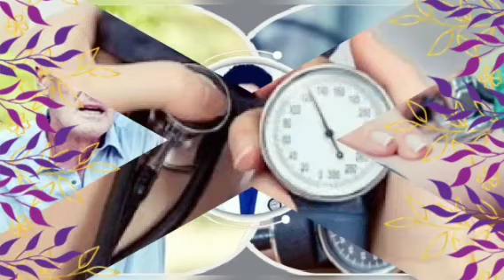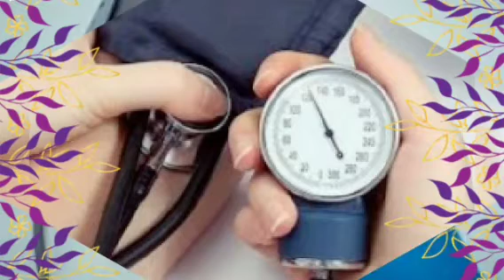হাই ব্লাড প্রেশার বা উচ্চ রক্তচাপ কি? কেন হয়?এবং এটি শরীরের কি কি ক্ষতি করতে পারে?